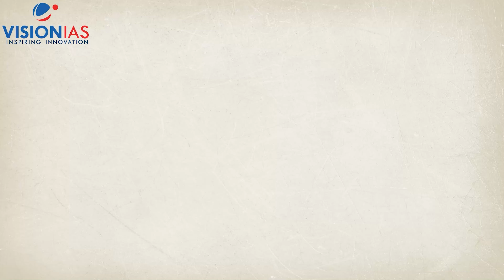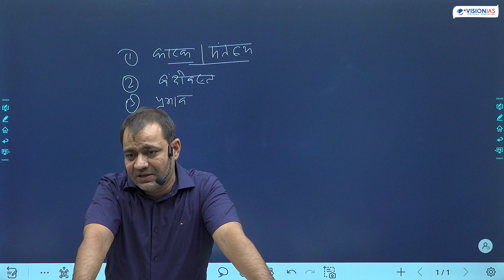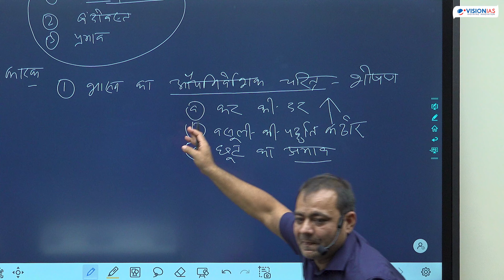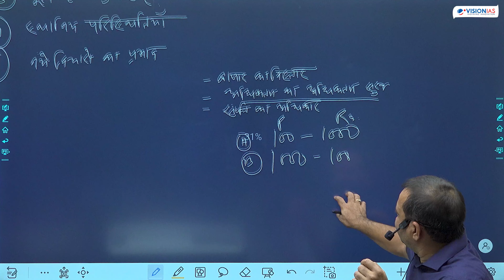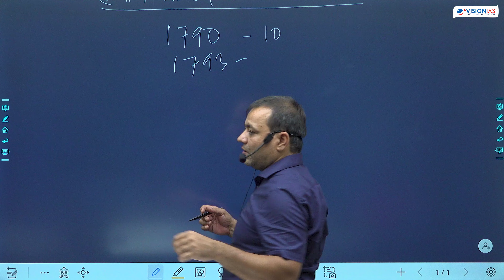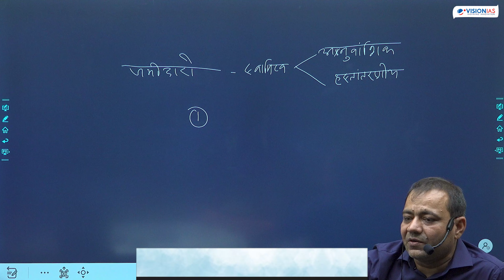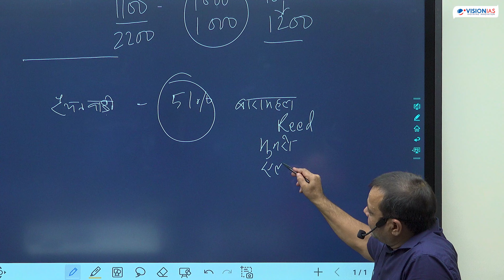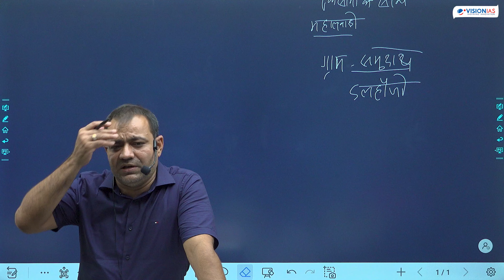Modern History : भूराजस्व व्यवस्था | Land Revenue | Part 7 | Quick Revision Class | GS Prelims 2024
UPSC प्रीलिम्स 2024 के लिए महत्वपूर्ण Quick Revision Classes के अंतर्गत इस वीडियो में UPSC Prelims 2024, Quick Revision Class, आधुनिक भारत का इतिहास, भूराजस्व व्यवस्था, स्थायी रैयतवाड़ी महालवाड़ी बंदोबस्त, भू राजस्व नीति का परिणाम पर चर्चा की गई है।

इन टॉपिक्स के त्वरित रिवीजन और मूलअवधारणाओं पर समझ विकसित करने के लिए जरूर देखें।